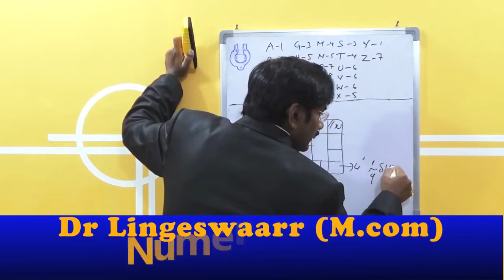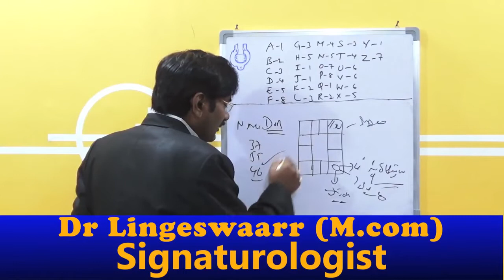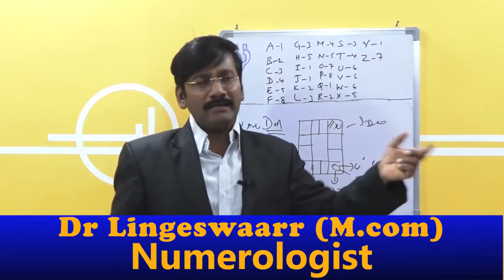How To Get Rich/Numerology In Telugu/Name Numerology/